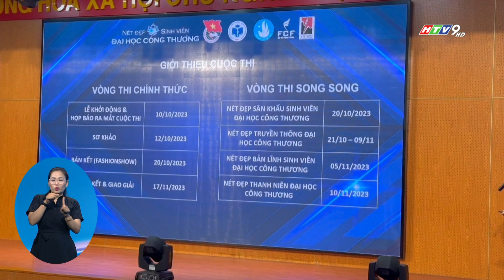CUỘC THI NÉT ĐẸP SINH VIÊN CÔNG THƯƠNG 2023 CHÍNH THỨC KHỞI ĐỘNG